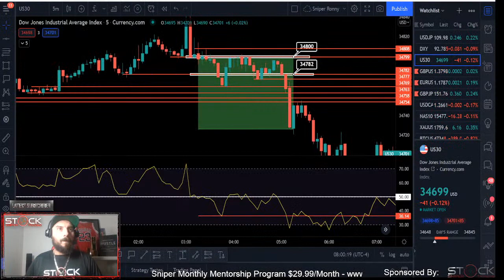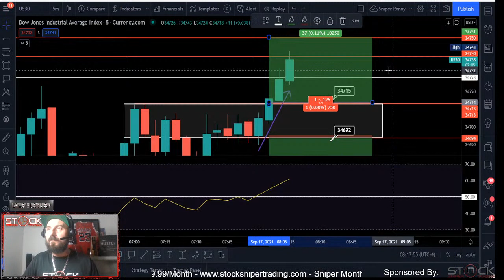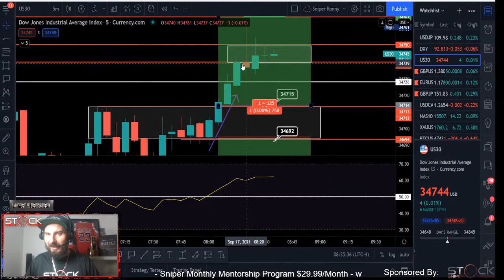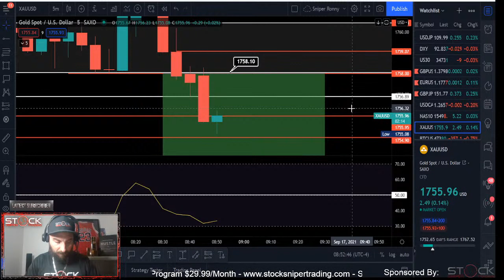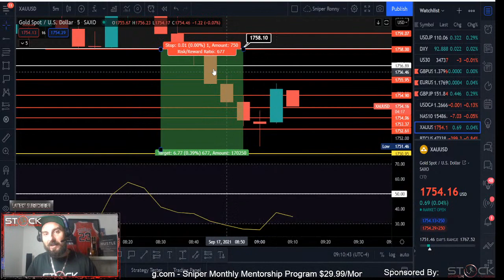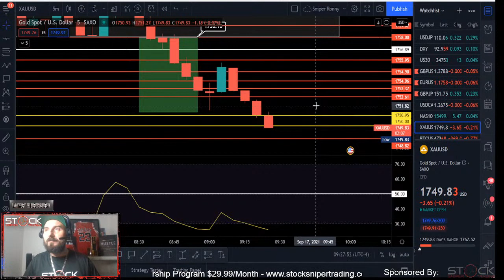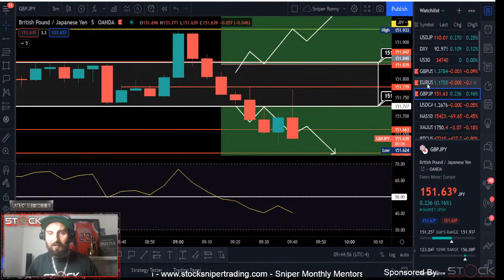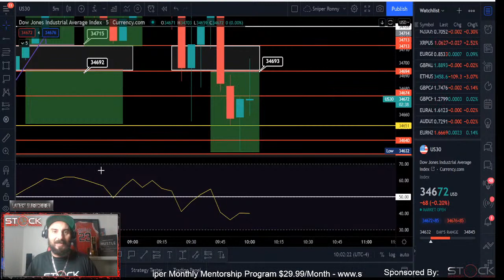Live Forex & Crypto Trading & Education - New York Session - Scalping 5m Timeframe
Full Top Down Analysis, technical  price action and candlestick analysis, chart patterns - we are price action scalpers on Gold, NAS100, US30, GBPUSD, EURUSD, GBPUSD, GER30 and many others